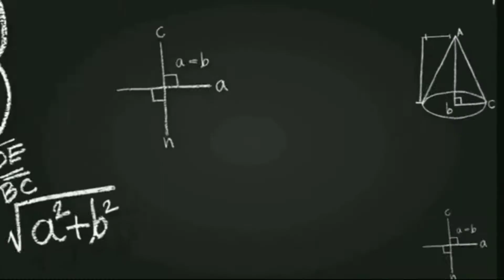All man luckyman lucky number one tarl activity